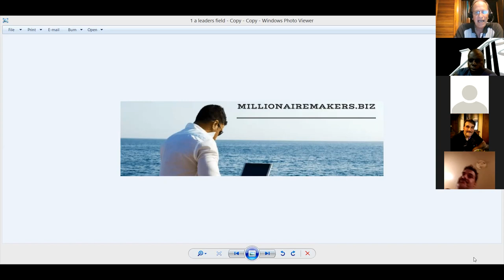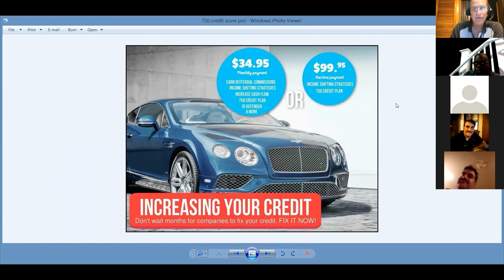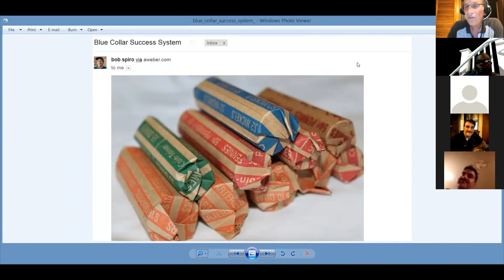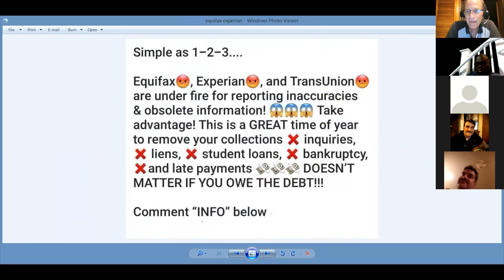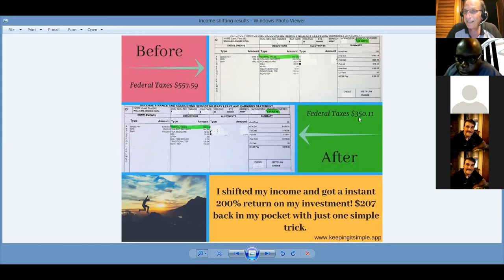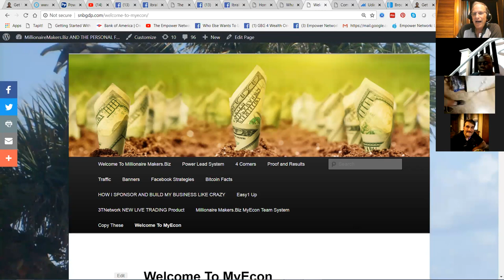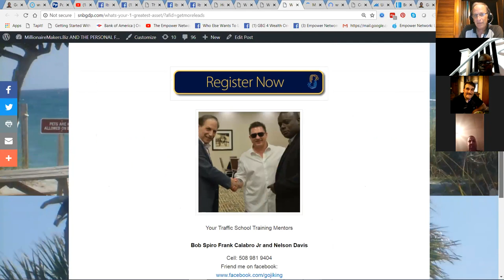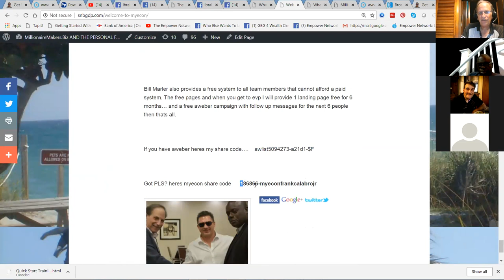millionairemakers.biz quick start training and resources